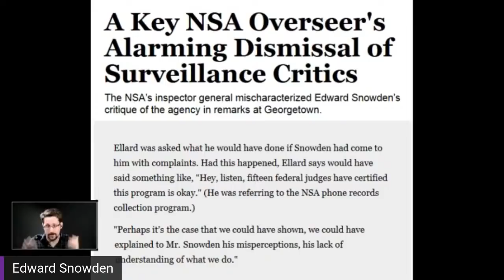PrivChat #3 - Advancing Human Rights with Tor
December 11, 2020 @ 18:00 UTC

The Tor Project's main mission is to advance human rights and freedoms by creating and deploying free and open source anonymity and privacy technologies. People use our technology, namely the Tor network and Tor Browser, in diverse ways. Tor is used by whistleblowers who need a safe way to bring to light information about wrongdoing -- information that is crucial for society to know -- without sharing their identity. Tor is used by activists around the world who are fighting against authoritarian governments and to defend human rights, not only for their safety and anonymity, but also to circumvent internet censorship so their voices can be heard.

Tor allows millions of people to protect themselves online, no matter what privilege they have or don't have. For our third edition of PrivChat, we are bringing you some real-life Tor users who will share how Tor has been important for them and their work to defend human rights and freedoms around the world.